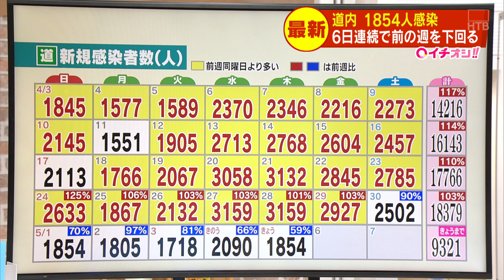５日の北海道の新型コロナウイルス感染１８５４人 前週同曜日より約１３００人減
24時間ノンストップ「北海道ニュース24」